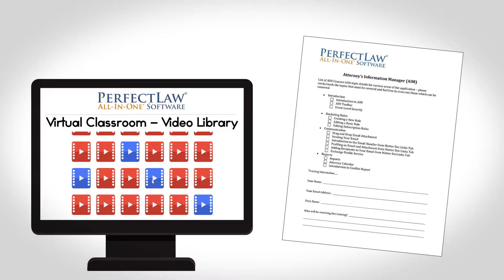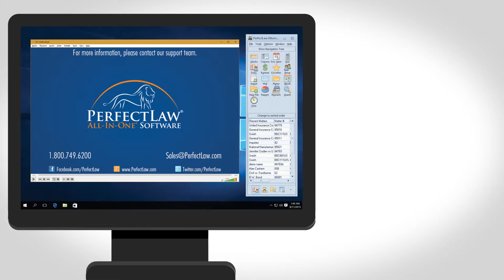Perfectlaw Virtual Training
Virtual Classrooms, also known as VC, that host multimedia video documents, video-conferencing, and online training with internet delivery and support, have revolutionized software courses the same way Google, Westlaw and Lexis have changed brick and mortar law libraries.

Online training using VC has been proven to help overcome a well known, widespread training challenge – that of lecturing to the "middle" of a class, or teaching a group of individuals with varying backgrounds the same material at the same pace. Up to now, it has never really been successful. As advanced trainees and fast learners get bored, tune out and play solitaire, laggards get lost and also tune out, and pretty soon half the class isn't focused or paying attention. Bill Gates, whose foundation has invested millions in computer assisted instruction, CAI, argues that education can be truly customized, where each student gets individualized help when needed without waiting for the instructor’s office hours.